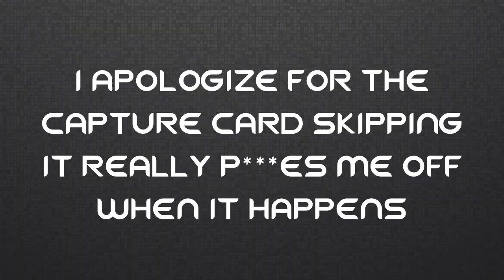FIFA 13 - Career mode - EVERTON ep16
HELLO GUYS AND GALS IT'S A SATURDAY AND YES FIFA 13 CONTENT IS HERE! Hope you all enjoy the episode! LEAVE A LIKE IN SUPPORT OF THIS SERIES!